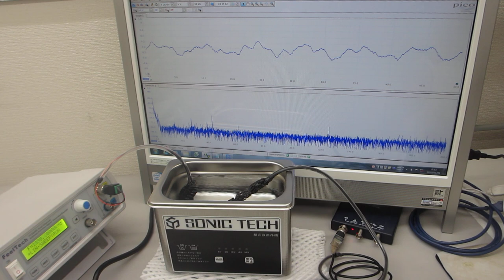超音波洗浄器による、メガヘルツの超音波発振制御実験（超音波システム研究所）